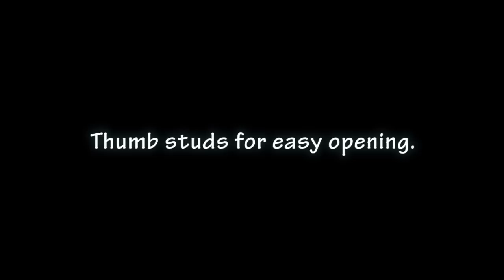Humvee Recon Tactical Folding Knife (HMV-KTR-03)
• Open: 8"
• Closed: 5.6"
• Pocket-clip included